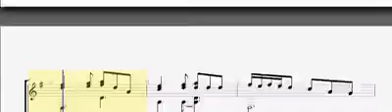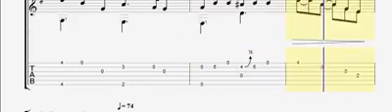Guitar Pro: Banish Misfortune door Richard Thompson